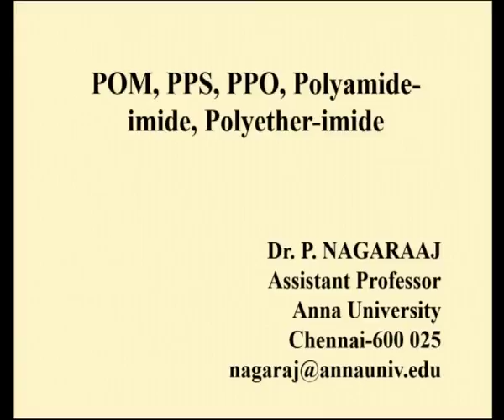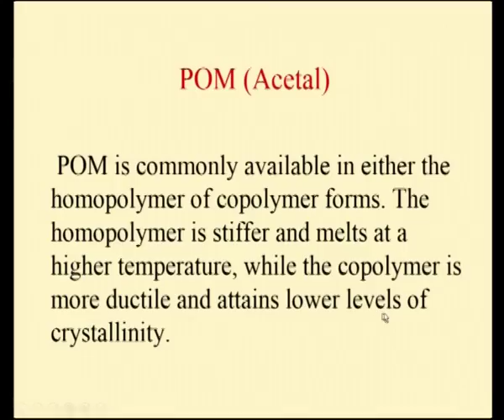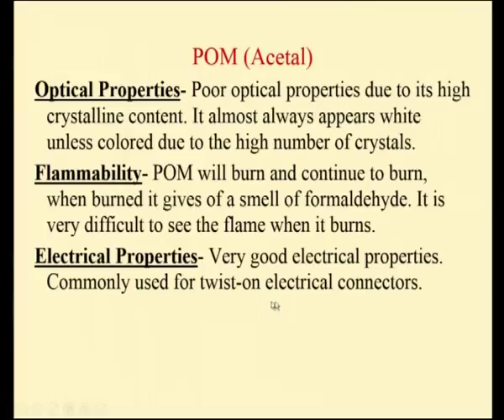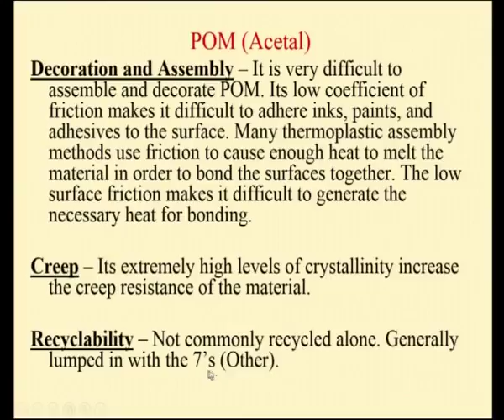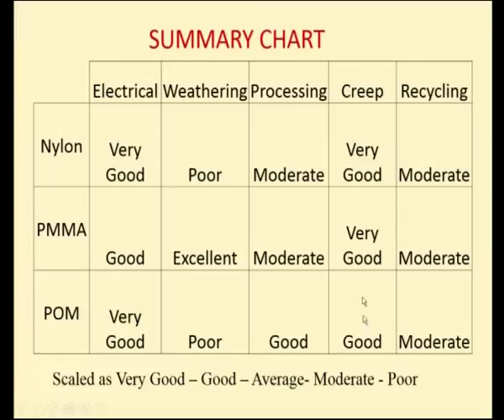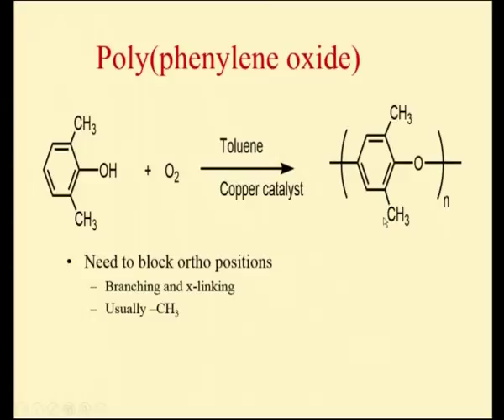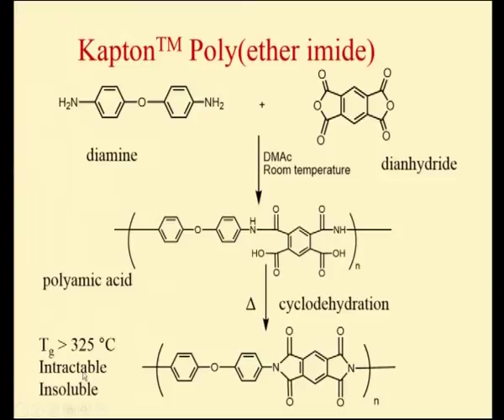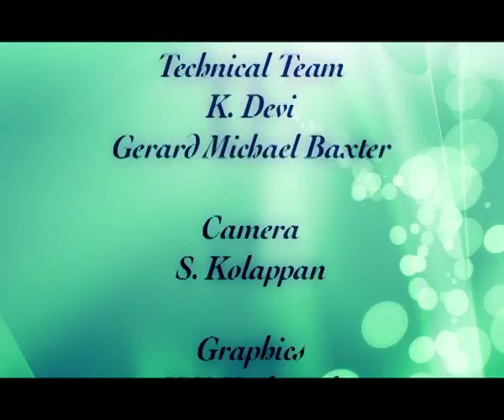pom,pps,ppo-IMIDE, Polyether-imide-14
Subject:-Polymer Science
Course Name:-Speciality of Polymers